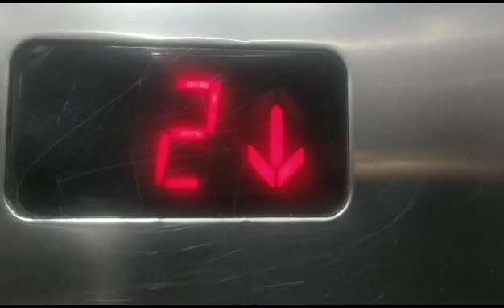Johnson traction elevator video at silks #1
Johnson traction elevator in motor mode